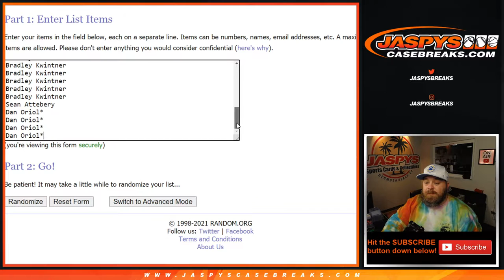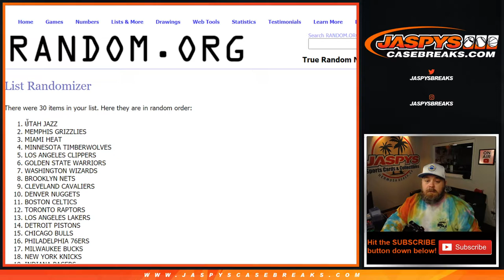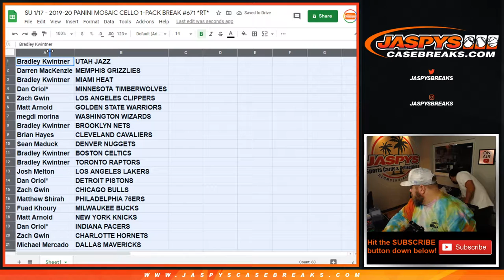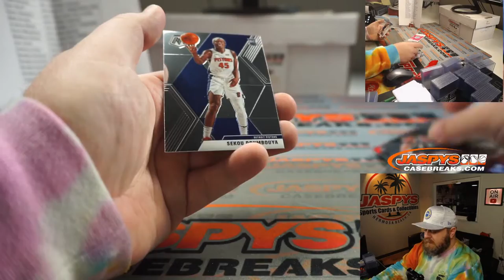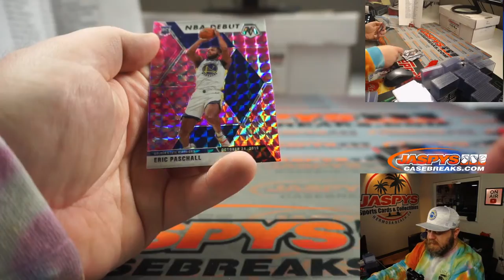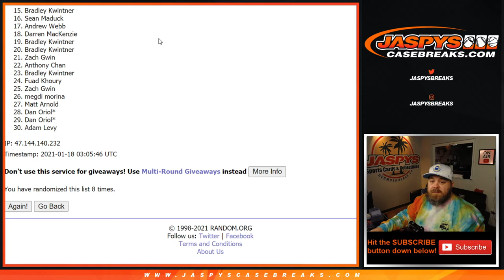SU 1/17 - 2019-20 PANINI MOSAIC CELLO 1-PACK BREAK #671 *RT*